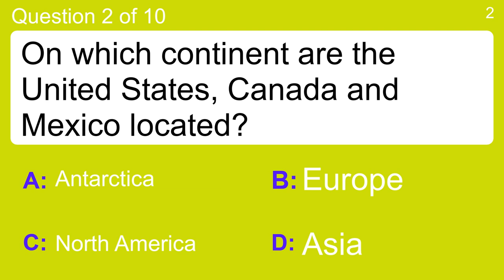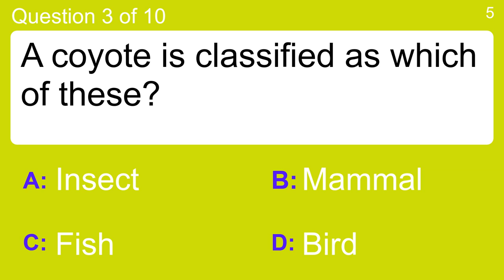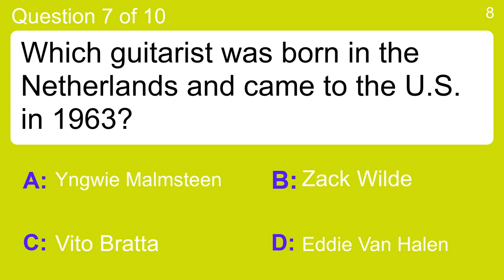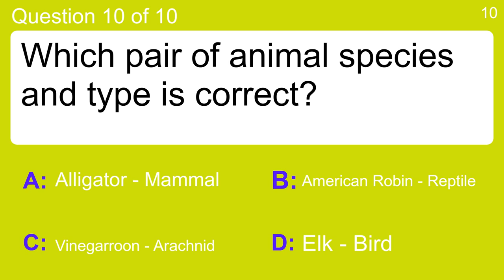A quiz about knowledge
Question 1 : What musical instrument is often associated with Scotland?
 Answer a: Bagpipes
 Answer b: Piano
 Answer c: Saxophone
 Answer d: Trumpet

Question 2 : On which continent are the United States, Canada and Mexico located?
 Answer a: Antarctica
 Answer b: Asia
 Answer c: Europe
 Answer d: North America

Question 3 : A coyote is classified as which of these?
 Answer a: Bird
 Answer b: Fish
 Answer c: Insect
 Answer d: Mammal

Question 4 : The teddy bear was named after which famous American politician?
 Answer a: Ted Cruz
 Answer b: Ted Nugent
 Answer c: Theodore Kaczynski
 Answer d: Theodore Roosevelt

Question 5 : In "The Pianist", what does Szpilman play?
 Answer a: Clarinet
 Answer b: Harp
 Answer c: Horn
 Answer d: Piano

Question 6 : What famous character from Thomas Harris' "Hannibal Rising" was featured in three previous books?
 Answer a: Buffalo Bill
 Answer b: Clarice Starling
 Answer c: Hannibal Lecter
 Answer d: Will Graham

Question 7 : Which guitarist was born in the Netherlands and came to the U.S. in 1963?
 Answer a: Eddie Van Halen
 Answer b: Vito Bratta
 Answer c: Yngwie Malmsteen
 Answer d: Zack Wilde

Question 8 : Which country was Helen Clark the prime minister of?
 Answer a: Bermuda
 Answer b: Ireland
 Answer c: New Zealand
 Answer d: Scotland

Question 9 : Which of the following is a neutral color?
 Answer a: Blue
 Answer b: Brown
 Answer c: Red
 Answer d: Yellow

Question 10 : Which pair of animal species and type is correct?
 Answer a: Alligator - Mammal
 Answer b: American Robin - Reptile
 Answer c: Elk - Bird
 Answer d: Vinegarroon - Arachnid